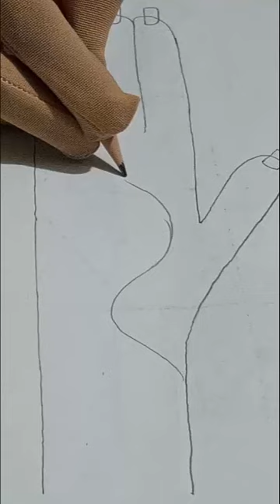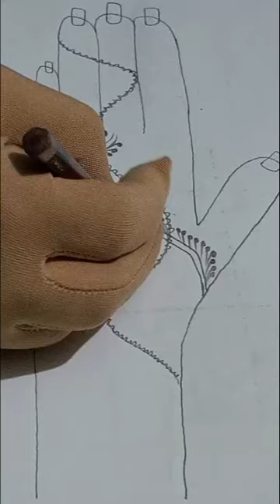arabic mehndi design | henna bail mehndi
Arabic mehndi design is a popular form of henna art that originates from Arabic culture. It is known for its bold and elegant patterns characterized by floral and vine motifs, large paisleys, and intricate detailing. Arabic mehndi designs are often less dense and more spaced out compared to Indian mehndi designs, which makes them look more contemporary and modern.

If you have a specific Arabic mehndi design in mind, it's helpful to sketch it out on paper or have a reference image on hand.

Your Queries`

simple mehndi design,mehndi designs for hands
mandala gol tikki mehndi design,latest mehndi design
new mehndi designs,arabic mehndi desig
mandala gol tikki,easy mehndi design
eid special mehndi,mehndi kaise lagaye
mehndi design for beginners
how to apply mehndi